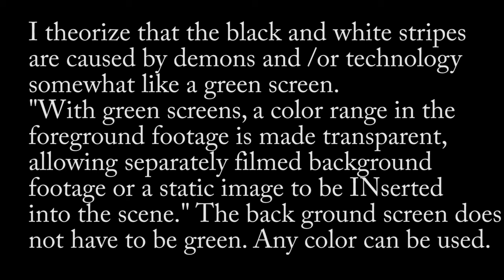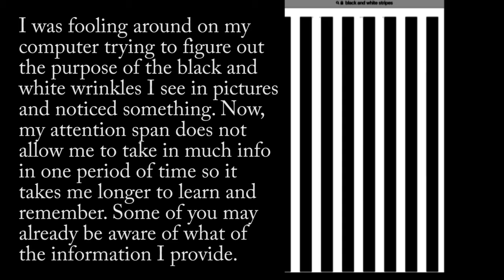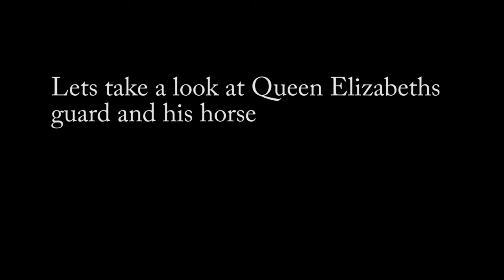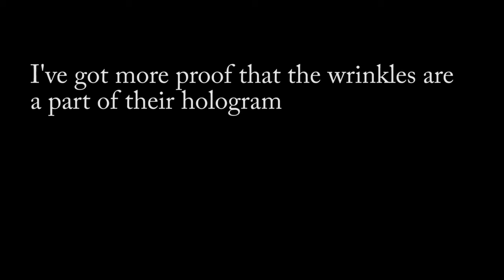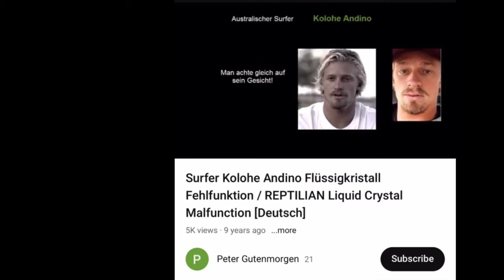British Guards use holograms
they are interfering again with my editing program-Adobe